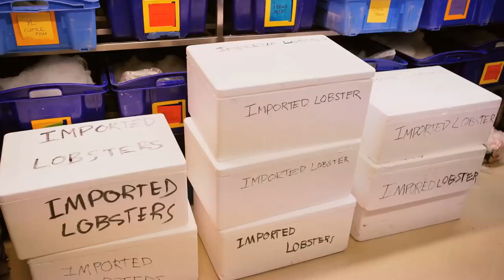DUMB CRIMINALS Webisode 3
Fictional Characters, REAL (dumb) crimes, follow Rabbit and Rongo through their misadventures and all the crazy characters and stooges of the underworld.